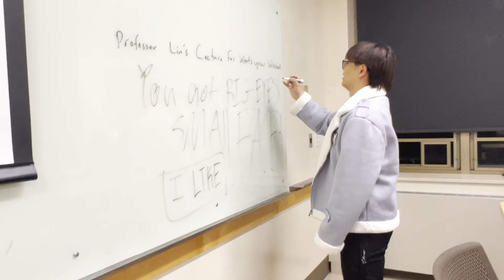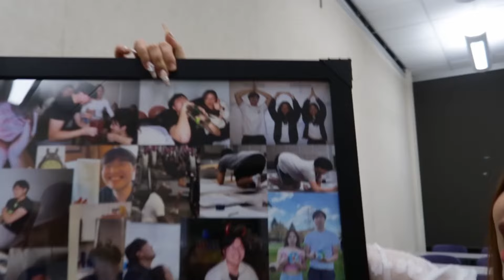my sophomore year of college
people say that sophomore year is that awkward year of college where you’re in the middle of becoming an upperclassmen but you’re not quite there yet. but for me, sophomore year was a period of discovering what i wanted to do but also.. a year of pure recklessness. and an endless amount of birthday celebrations (literally so so many) this video is a compilation of some moments that i captured during the year! hope to make more good ones during my junior year

- cathy 🍯